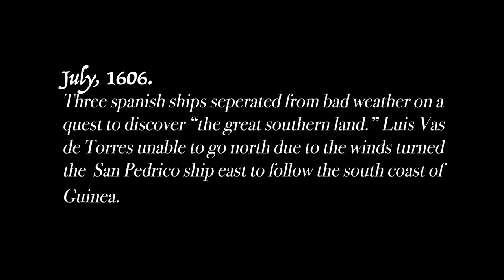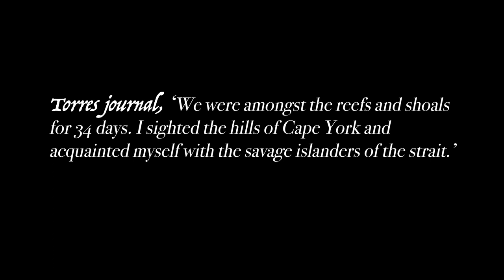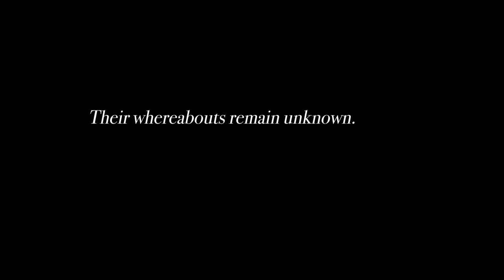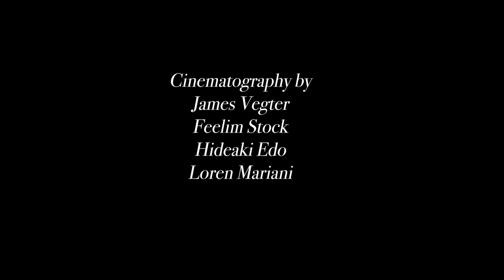Torres (Short Film- 2023)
Torres is short film concept for a feature film in development.

A brief history below:

How did the Torres Strait Islands get its name? On a recent trip, the Magic Lands team found out and we also discovered a mystery about how Australia got its name.

We dive back to 1605, three Spanish ships leave from Peru on the 21st of December on an expedition across the Pacific to discover the “Great Southern Land.” Pedro Fernandes de Queirós was a Portuguese navigator who commanded the three ships, San Pedro y San Pablo (60 tons), San Pedrico (40 tons) and Los Tres Reyes Magos. Luis Vaz de Torres (Torres Strait Islands) was in command of the San Pedrico.

In May 1606, Torres and Queiros reached a group of islands later known as the New Hebrides and Vanuatu. Quieros named the group La Australia del Espiritu Santo (Australia of the Holy Spirit.) The word Australia was intended to compliment Phillip 3rd of Spain, a Hapsburg sovereign and member of the House of Habsburg, Austria, to which the Spanish royal family belonged. The word chosen says Quieros was from his majesty title of Austria.  On the 11th of June 1606, Queiros became separated from two other ships of his fleet in bad weather and then sailed to Acapulco, Mexico arriving in November 1606. Torres believes whoever was in charge of the San Pedro y San Pablo departed intentionally, saying, “we couldn't find them, for they did not sail on the proper course, nor with good intention.” Rather than abandon the voyage, and steer back to Callao, Torres resolved that he would not return until he had achieved some amount of exploration.

In July 1606, Torres, unable to make the north coast of Guinea due to winds,  turned east to follow the south coast of Guinea. For two months, Torres threaded his way through the reefs and Islands of what is now known as Torres Strait Islands. He sighted the hills of Cape York (which he took for a cluster of islands). Torres crew captured six boys and six girls from Papua New Guinea and three Torres Strait girls from one of the central islands. He took the kidnapped victims to Manila, Philippines, to be baptised, and they were put on a show. After this, what happened to the twelve Mailuans and three Kulkalaig remains unknown.